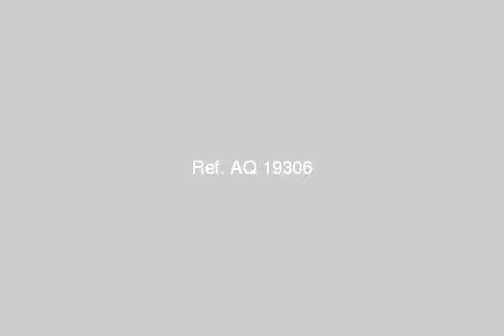apartment for rent in el maadi cairo - mlseg.com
Real estate egypt, cairo, maadi, degla apartments for rent, divided into 3 bedroomsno,3 bathrooms flooring :marble hard wood (dryer,jacuzzi,penthouse,private entrance,sauna)  ad number: 1643 - Egypt / Cairo Maadi Degla -  - Egypt Real Estate |    Greater Cairo |    El Maadi |     Apartment For Rent